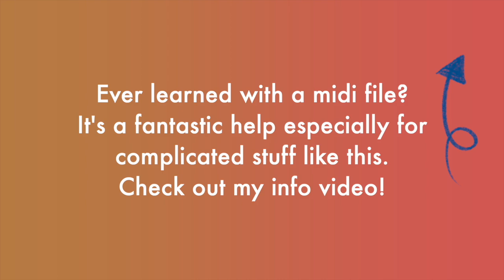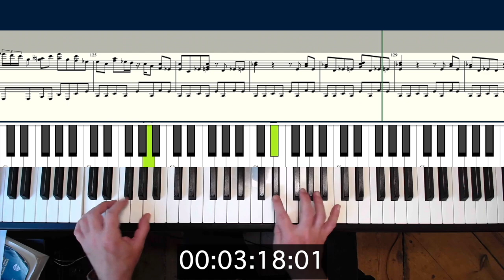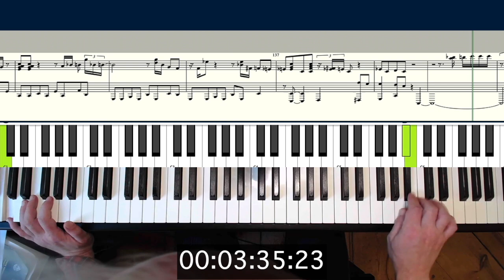The Jam Boogie Woogie Piano Tutorial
This XXL Boogie Woogie is full of great licks & lines. Watch & learn!